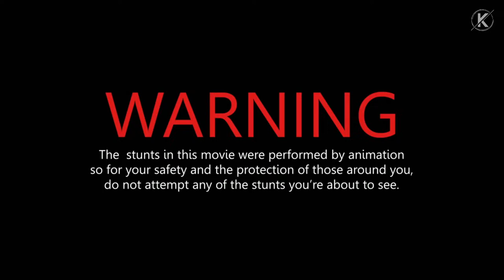#3 Kansas State Wildcats @ #7 Florida State Seminoles | [WEEK 4] | [REGULAR SEASON]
Welcome to Keepin' It Real, a Ro-ball media outlet owned by 𝙅𝙤𝙫𝙫𝙚. Check out our content on this channel to get the latest streams, highlight reels, and shorts by our channel!